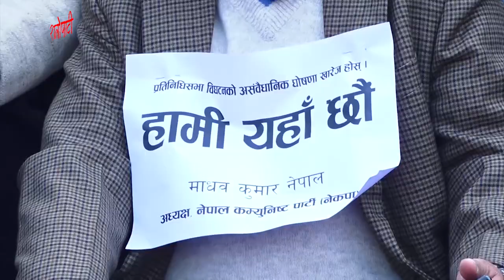नेकपा अध्यक्ष प्रचण्ड र माधवकुमार नेपाल समूहको माईतीघर मण्डलाबाट संसद विघटन विरुद्धको आन्दोलन शुरु